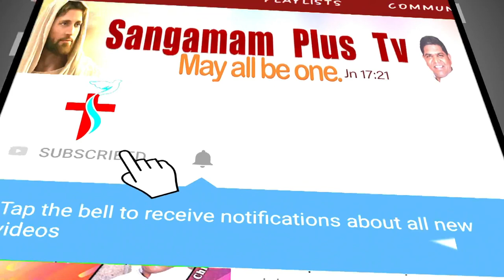Holy Adoration - Live | June 4, 2021 | English & Telugu | Fr Suresh SHS | 7 pm